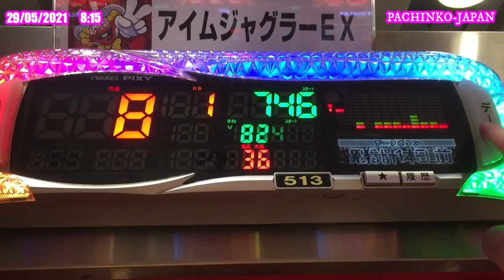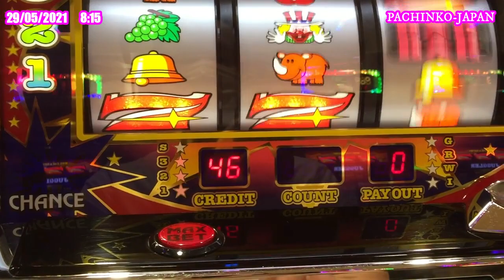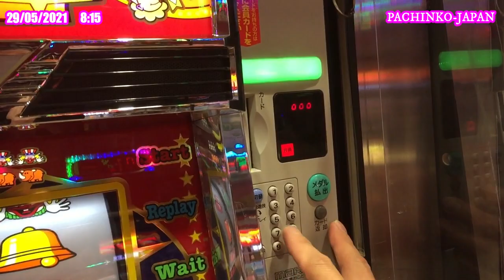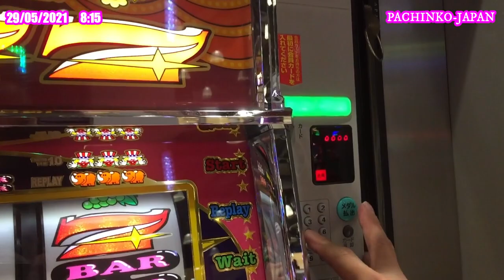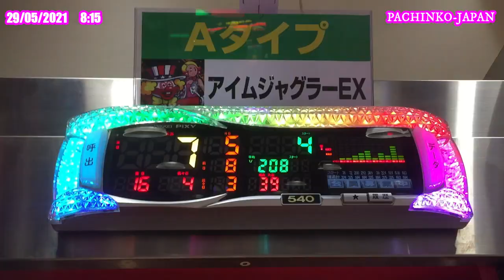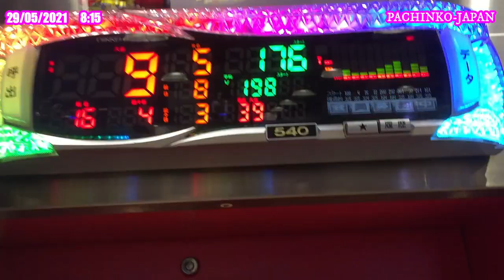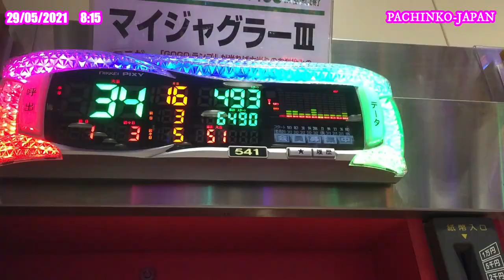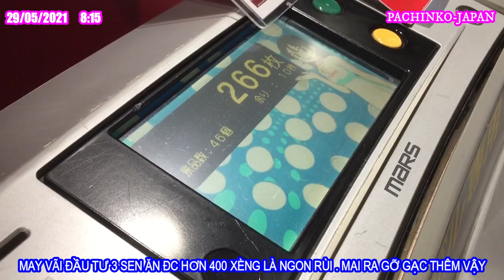29/05/2021 CUỐI TUẦN LÀM VỀ ĐẦU TƯ 3 SEN VÀ CÁI KẾT NVT-JAPAN